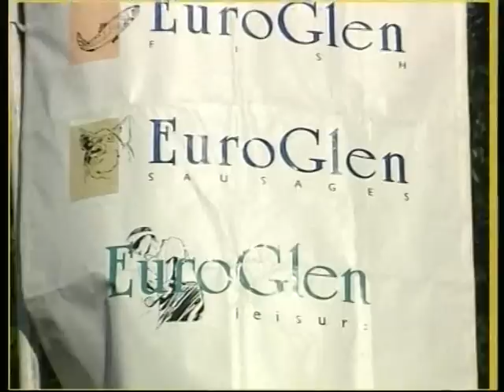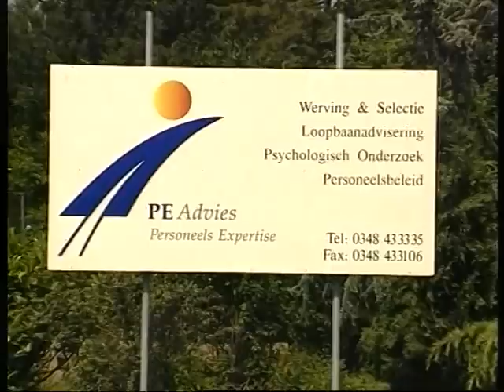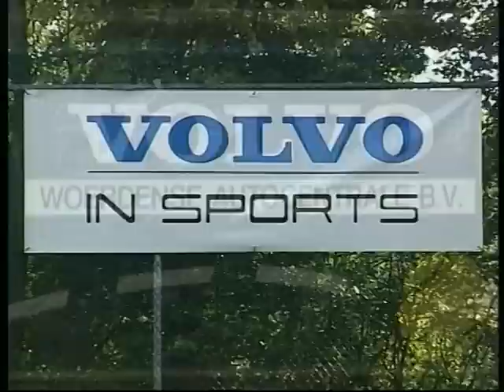amilt woerden TV Cromwijck open '96